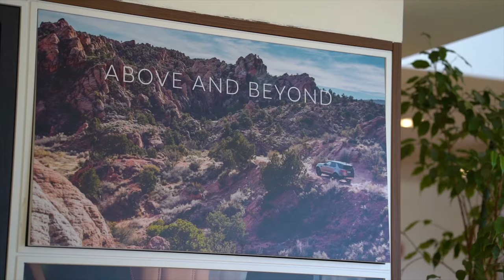ALFARDAN PREMIER MOTORS RENOVATED JAGUAR LAND ROVER SALES&AFTER SALES FACILITY - THE INDUSTRIAL AREA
Alfardan Premier Motors Co., the official retailer of Jaguar Land Rover vehicles in the State of Qatar, has opened its newly renovated Jaguar Land Rover sales, service, and spare parts facility in Doha’s Industrial Area. The facility brings state-of-the-art improved services and first-class sales and after-sales solutions exclusively to Jaguar Land Rover customers.

افتتحت شركة "الفردان بريميير موتورز"، الوكيل المعتمد لسيارات "جاكوار لاند روڤر" في دولة قطر، منشأة "جاكوار لاند روڤر" المجددة المخصصة للمبيعات وخدمات الصيانة وقطع الغيار في المنطقة الصناعية في الدوحة، ويقدم المركز هذا خدمات الصيانة الممتازة والمبيعات رفيعة المستوى وخدمات ما بعد البيع حصرياً لعملاء "جاكوار لاند روڤر".